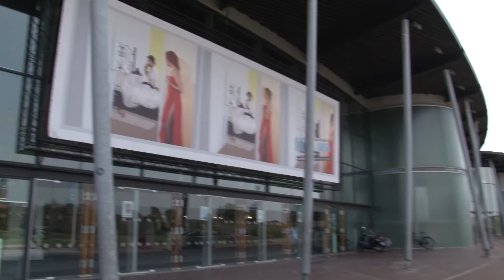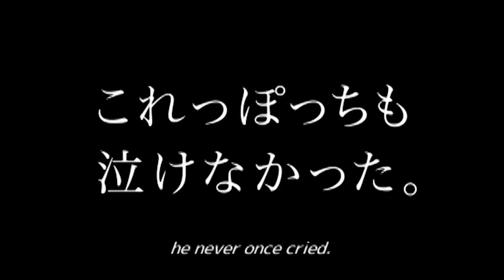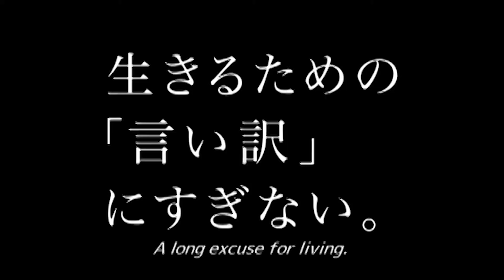Film by the Sea: talkshows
Dagelijks kort programma met festivaldirecteur Leo Hannewijk, dat telkens vooruitblikt op de volgende festivaldag.